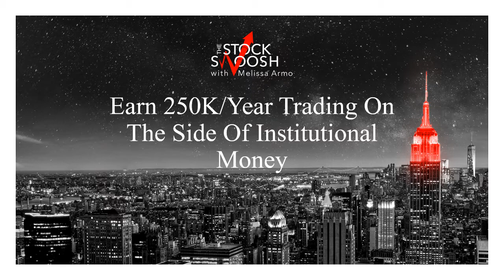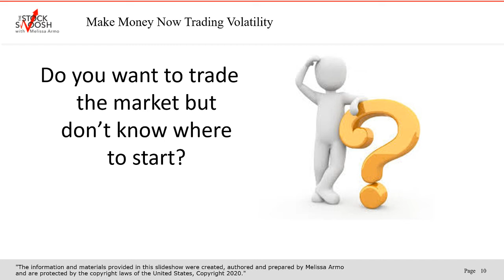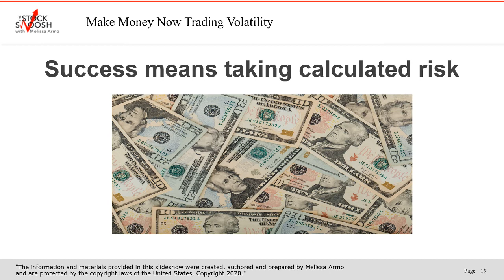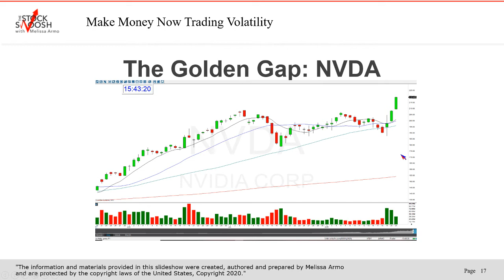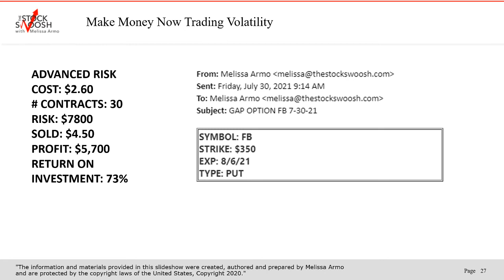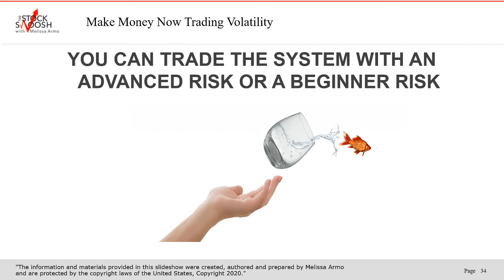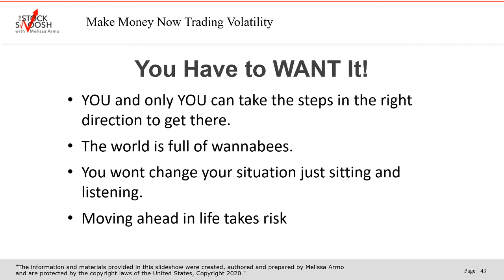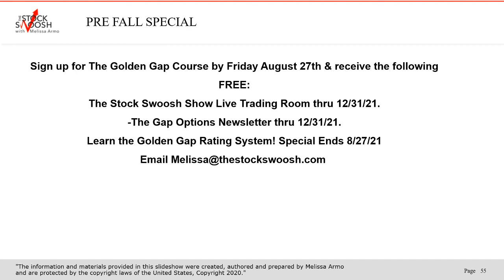Earn 250K/Year Trading On The Side Of Institutional Money